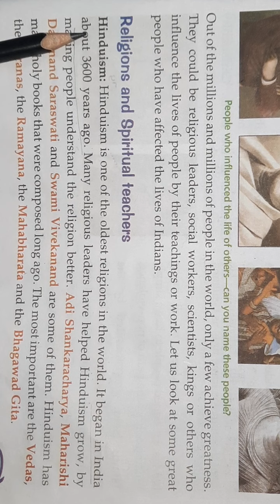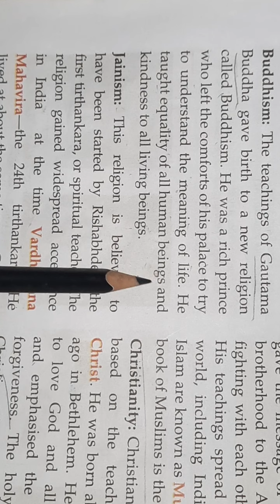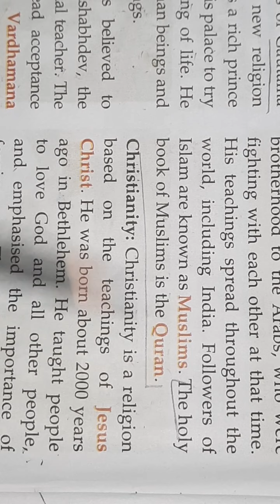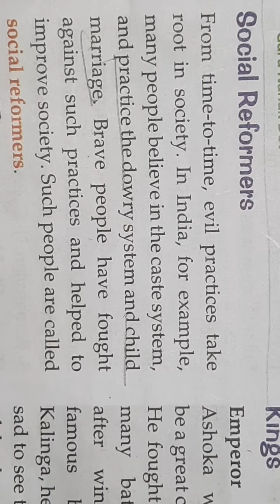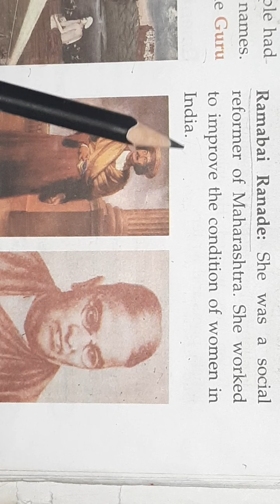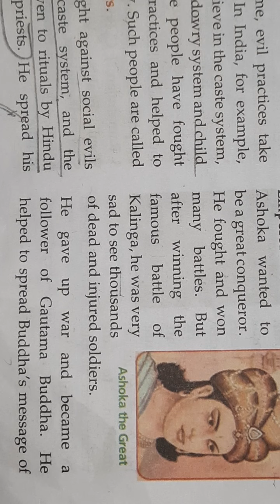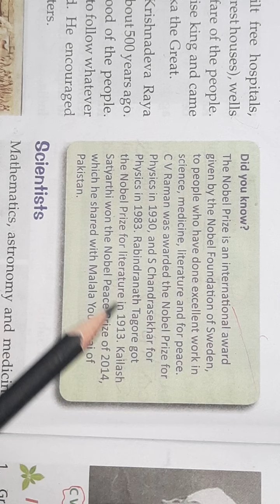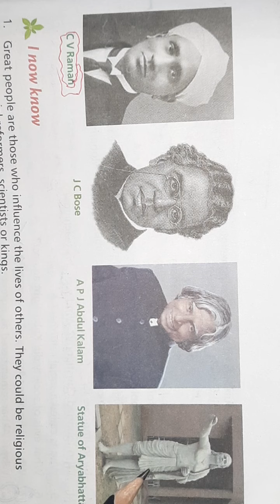Class-4th S.St Chp-18 People Who Made A Difference (Revision)